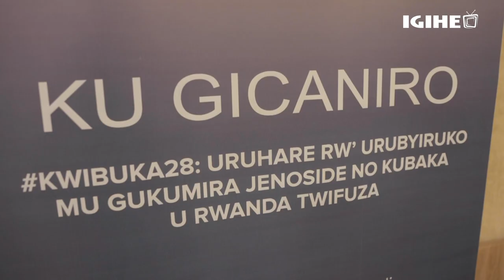H.E Jeannette Kagame reminds the Rwandan youth of their role in fighting against Genocide ideologies